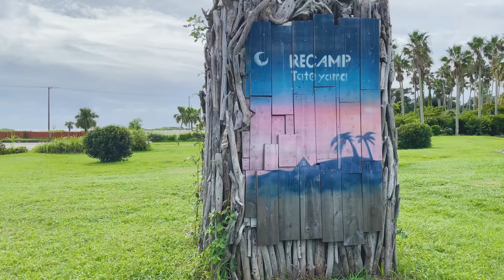DAIHATSU Tanto/ダイハツ タント,歴代タントの内外装を徹底比較！買うならコレ！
今回はDAIHATSU Tanto(タント)の初代モデルから現行モデルである４代目までをお借りし、徹底的に比較しちゃいました♪

そして、朝比奈インター店の安田さんに、中古車事情やちょっとした豆知識も教えてもらいましたのでぜひご覧ください！！

「新車市場タックス朝比奈インター店」
住所：神奈川県横浜市金沢区朝比奈町104

◯メンバーシップを始めました！一緒に盛り上げてくれる人は、こちらからお願いいたします↓

◯NEW! ヤタガレグッズ第３弾、第４弾のステッカーを作成しました♪